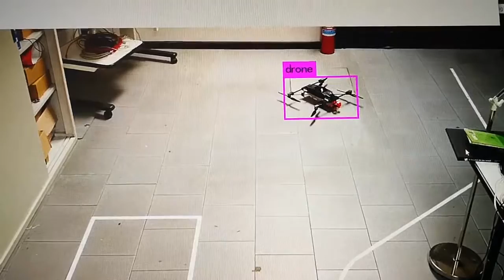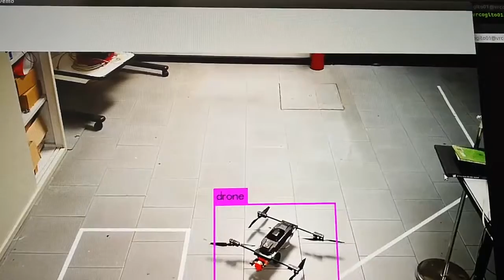Cogito AI Archon Sentinel Localization by Neural Network